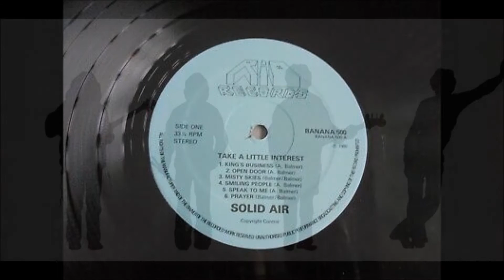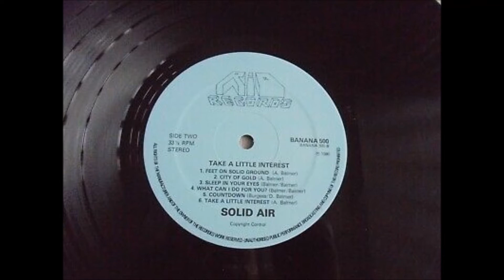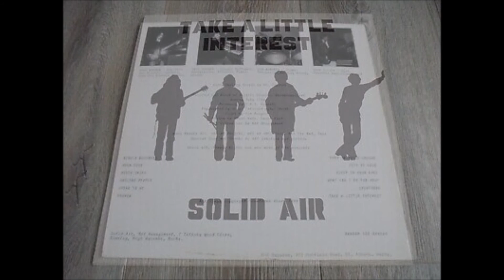Solid Air, 1980 LP: Take A Little Interest - A4 Smiling People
Producer I. A. J. Twydell’s fingerprints are all over this wonderful British foursome’s custom lp. Solid Air’s style contains elements of several Twydell projects: particularly the driving keyboard rock of After The Fire’s Signs Of Change, but also some of the progressive folk of Waiting For The Sun and new-wave rock of Twydell’s solo albums. On numerous tracks you’d absolutely swear ATF’s Pete Banks was in here wiggin’ out with his loopy synthesizer grooves. Member Dave Palmer is the actual one fulfilling the keyboard role here, counterbalanced by Andy Balmer’s rocking guitar leads. Tim Burgess is on drums and Pete Dilley supplies bass. Mr. Twydell also contributes some extra backing vocals. Vibrant original songs featuring titles like ‘King’s Business’, ‘Open Door’, ‘Misty Skies’, ‘Feet On Solid Ground’, ‘City Of Gold’, ‘Sleep In Your Eyes’ and ‘Countdown’. Recorded at Profile Studios; in fact Rio Records shows the same address here as the Profile label. Nice simple black and white cover drawing with stenciled block lettering and silhouettes of the band members with their instruments. (Ken Scott - Archivist - 4th Edition)

Solid Air
LP: Take A Little Interest
Label: Rio Records, Banana Records
Country: UK
Released: 1980
Genre: Rock
Dave Palmer: Keyboard
Andy Balmer: Guitar
Tim Burgess: Drums
Pete Dilley: Bass
Producer, Backing Vocals – I.A.J. Twydell

Songs
SIDE A
A1  King's Business
A2  Open Door
A3  Misty Skies
A4  Smiling People
A5  Speak To Me
A6  Prayer
SIDE B
B1  Feet On Solid Ground
B2  City Of Gold
B3  Sleep In Your Eyes
B4  What Can I Do For You?
B5  Countdown
B6  Take A Little Interest